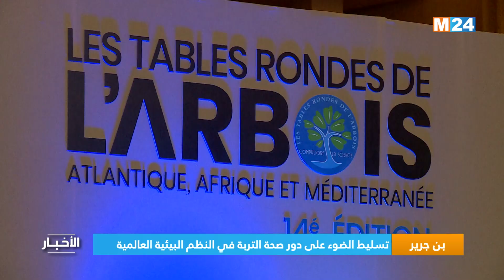نشرة الثامنة مساء ليوم الجمعة 03 ماي 2024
نشرة الثامنة مساء ليوم الجمعة 03 ماي 2024 من تقديم حفصة أشباكو على M24TV.

لمتابعتنا

لتحميل التطبيق